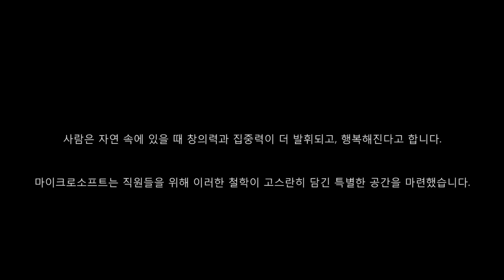트리하우스에서 만나요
나무 위의 집에서 회의를 한다면 어떨까요?
마이크로소프트 직원들의 끊임없는 창의력의 비밀, 트리하우스를 소개합니다.